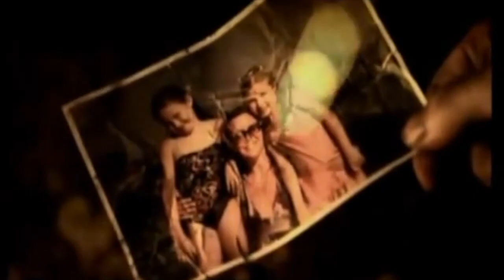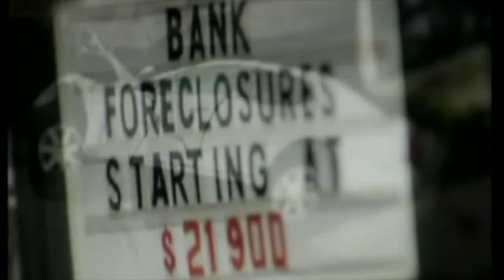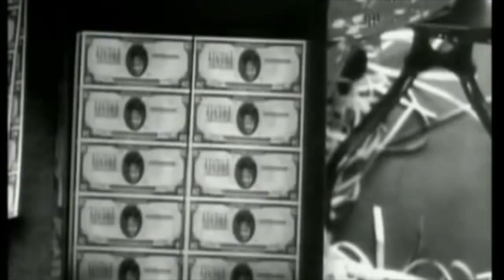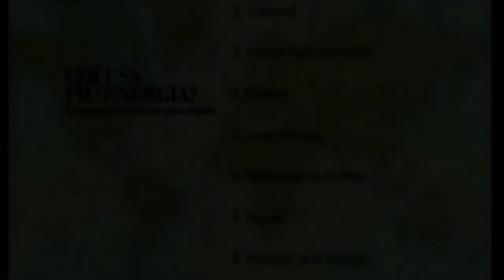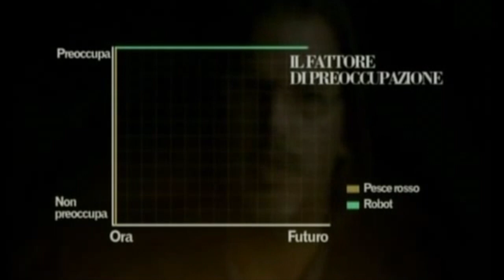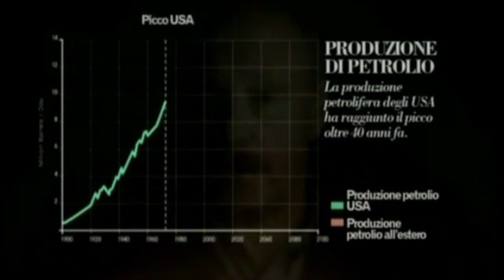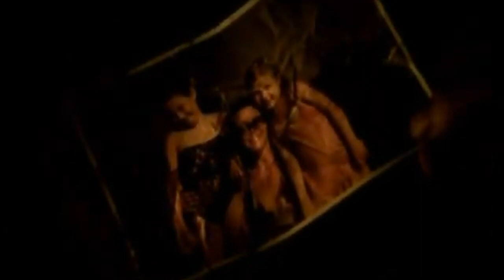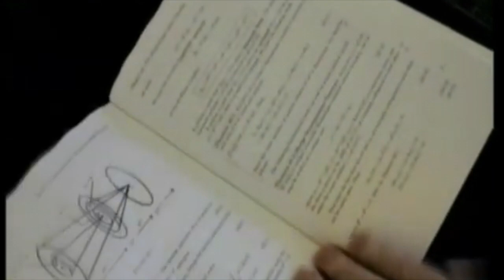DOCUMENTARIO: CAMBIAMENTI GLOBALI - BILL GATES E L'INTELLIGENZA ARTIFICIALE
Il documentario risale a 10 anni fa, profeticamente e come una direzione annunciata, oggi siamo molto vicini all'avverarsi di queste anticipazioni.
I grandi temi dell'economia mondiale tutti esposti da esperti.
E' probabile, se non certo, che in molti non credessero a queste parole quando sono state dette.

Combustile, acqua e risorse che scarseggiano. Collasso economico.
Macchine che sostituiscono gli uomini, robot autocoscienti più' intelligenti degli esseri umani di cui BIll Gates parla da 20 anni: la dominanza della specie.
Popolazione in aumento per la quale non esiste sostentamento... necessità di DEPOPOLARE.

Si parla di America, ma in realtà lo scenario è su scala mondiale.